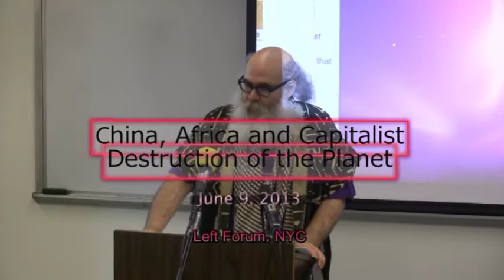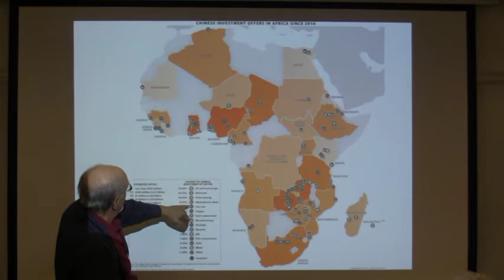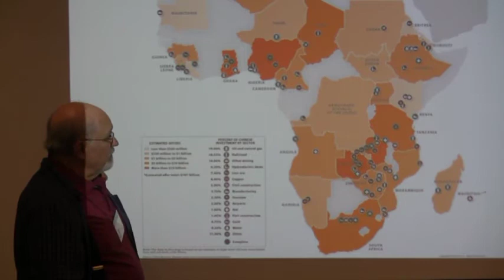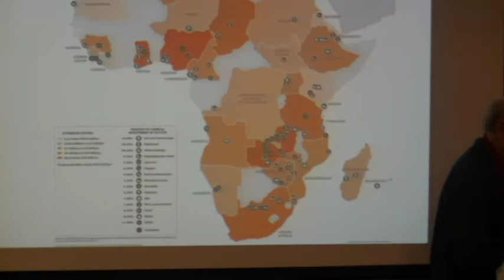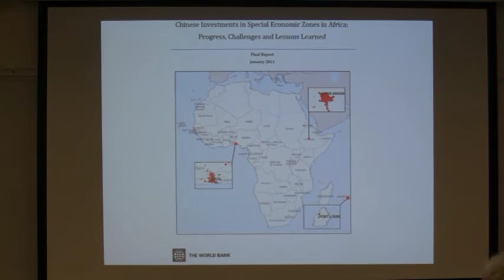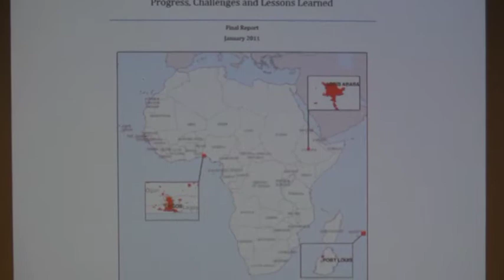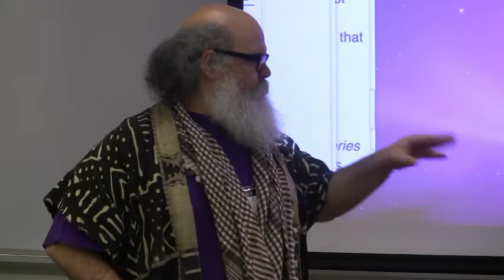Capitalist Destruction of Planet: China and Africa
Abstract:
China has been transformed into the workshop of the world. But it is a workshop with few native natural resources. This circumstance has compelled China to enter into highly problematic relations with foreign resource suppliers, notably with various undemocratic governments in Africa. At the same time China's unique hybrid communist-capitalist mode of production is driving China's ecology toward collapse while its relentless and rising coal burning and resource consumption has dire implications for the whole planet. Fred Magdoff, professor of plant soil science, ecosocialist and author of "What Every Environmentalist Should Know About Capitalism", Tersa Turner, professor of anthropology (could not attend) and author of works on oil and class struggle, gendered development an related topics, and Richard Smith, whose work has focused on capitalist development and China's environment, will comment on these issues.